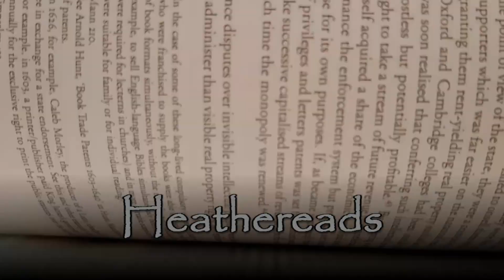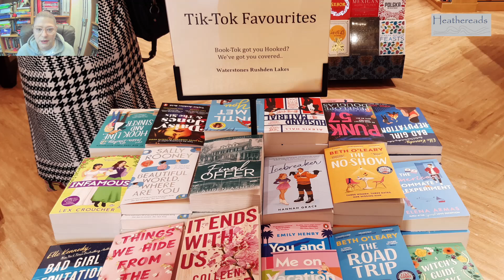091 Sideline - **ORIGINAL TAG** In Your Wildest Dreams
**NEW TAG** IN YOUR WILDEST DREAMS - QUESTIONS

In as much detail as you can, describe these things:-

1. Your fantasy time and place to read a book
2. Your fantasy personal library (or your personal library if you have attained your fantasy!)
3. Imagine you have decided to build a bookshop. What would you call it? Would it sell new or second-hand books? Would it sell anything else? What features would you want in that shop?
4. One person (not a Booktube creator) with whom you can have a good conversation about books? If you don’t know a person like this, who do you know that you wish would become a reader so that you could talk books with them?
5. If you won a million dollars (or pounds or yen or Euros, etc) and you could only spend it on books or book related items, how would you spend it?

PREVIOUS NEW TAGS from this channel -

Tagging these creators for the "In Your Wildest Dreams" tag (or one of the two earlier tags if you prefer those)